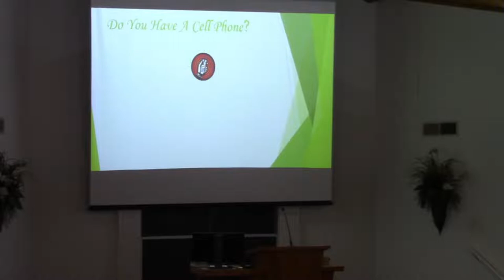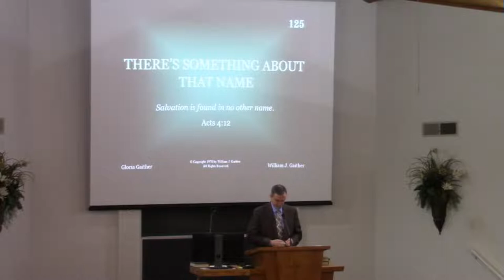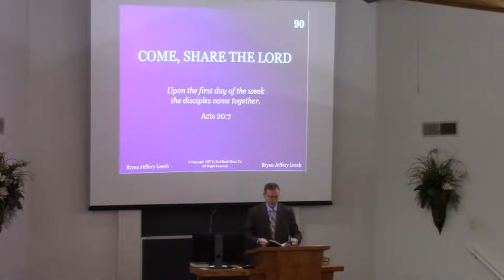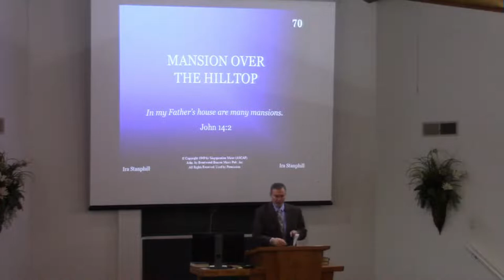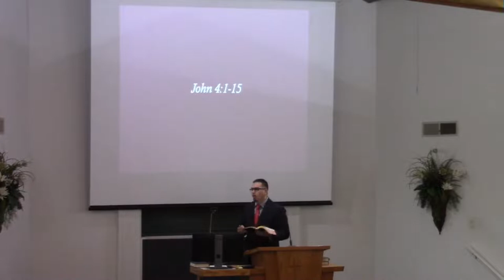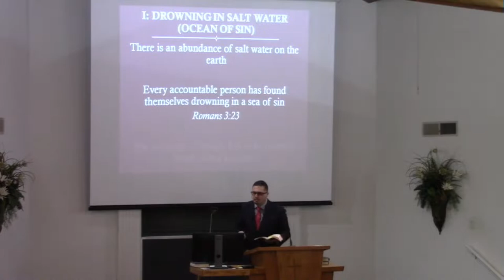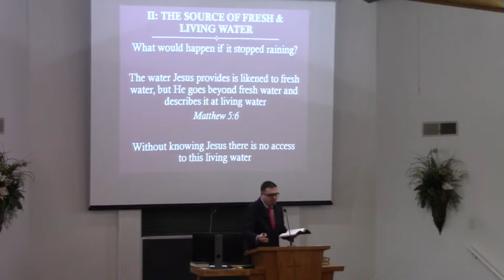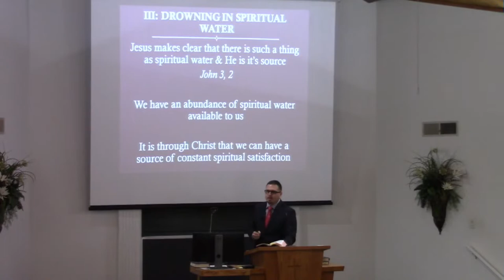Drowning In Salt Or Living Water- Carlos Valenzuela